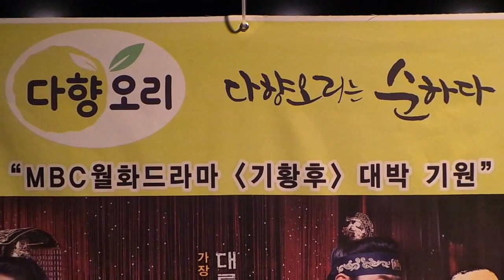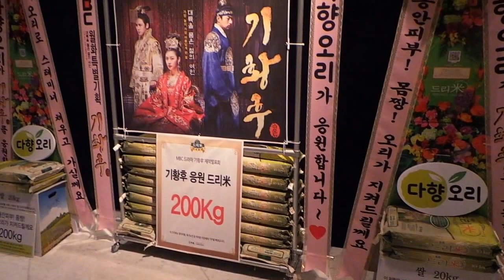MBC '기황후' 제작발표회 기황후 응원 쌀드리미화환(다향오리화환) - 쌀화환 드리미 Dreame by Korea Duckherd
오리고기 전문 브랜드 다향오리가 MBC 새 월화특별기획 드라마 '기황후'(장영철 정경순 극본, 한희 이성준 연출) 제작발표회에 대규모의 드리미 쌀화환과 다향오리드리미화환을 보내와 드라마의 성공을 기원하며 드리미 쌀화환을 기부했다. 24일 서울 용산구 한남동 그랜드하얏트 호텔에서 열린 '기황후' 제작발표회에 배달된 '기황후' 응원 드리미 쌀화환에는 'MBC 월화 특별기획 기황후, 다향오리가 응원합니다 ~♥', '오리로 스테미너 채우고 가실께요 다향오리가 기황후를 응원합니다!', '동안피부! 몸짱! 오리가 지켜드릴께요 다향오리가 기황후를 응원합니다!'란 응원 메세지에 '기황후'의 대형화보사진과 함께 드리미 농협쌀 240kg과 다향오리 세트 12박스가 담겨 있었다. 배우의 팬이 아닌 드라마 협찬사가 드라마 제작발표회에 드리미 쌀화환을 보낸 것은 이번이 처음으로, 드라마를 응원하면서 광고비의 일부가 쌀화환 기부로 이어지도록 하여 기업의 사회적책임 수행할 수 있다는 점에서 긍정적인 시도로 평가받았다. 다향오리의 '기황후' 응원 드리미 쌀화환은 '기황후' 제작팀과 다향오리가 지정하는 독거노인 등 어려운 이웃에게 사랑의 쌀로 기부된다. 오리 육가공 기업 코리아더커드의 다향오리는 보성녹차를 섞은 사료와 깨끗한 물을 먹인 오리로 만들어 특유의 향을 잡은 오리고기 브랜드이다.

 24일 MBC 새 월화특별기획 드라마 '기황후' 제작발표회에는 한희 PD, 장영철, 정경순 작가, 배우 지창욱, 하지원, 주진모, 백진희 등이 참석해 드라마와 각자의 배역을 소개했다. '기황후'는 대원제국의 지배자로 군림하는 고려 여인의 사랑과 투쟁을 다룬 50부 대작으로, 등장 인물들을 역사적 사실과 다르게 미화한다는 점에서 방송 전부터 '역사 왜곡 논란'을 빚었다. 지창욱, 백진희, 주진모, 하지원, 김서형, 이문식, 김영호, 정웅인, 권오중, 김정현, 진이한, 윤아정 등이 출연하는 '기황후'는 오는 28일(월) 밤 10시에 첫 방송된다.

MBC 월화드라마 '기황후' 제작발표회 응원 쌀드리미화환(다향오리) 진행 - 쌀화환 드리미 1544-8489